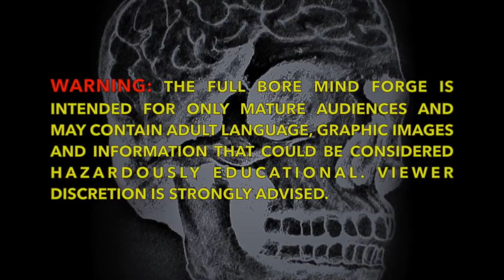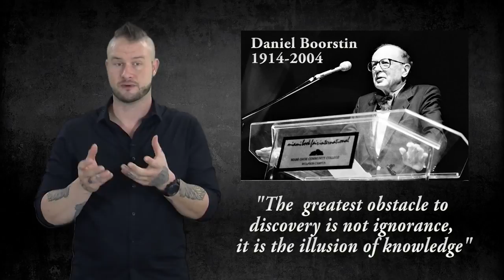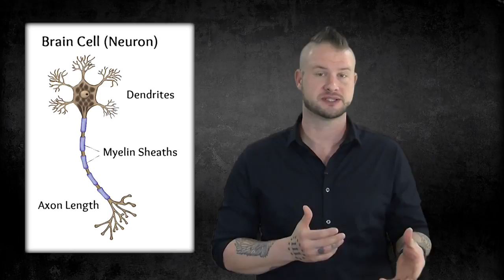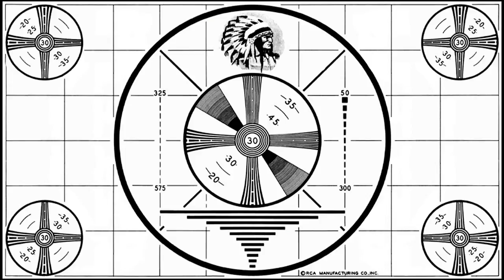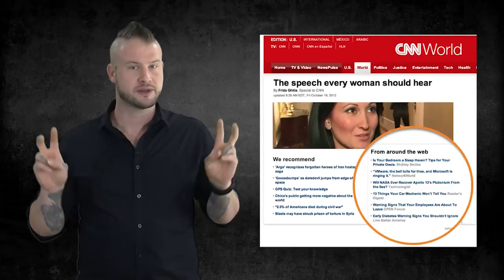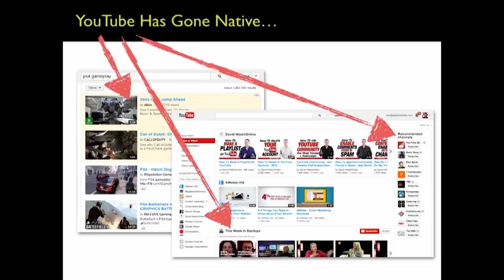FBMF Episode 001 - Brain Chemistry and Magic Bullets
Episode ONE:
“Three pounds of Tofu and a few Magic Bullets”

Produced By:
Ryan French

We are making such material available in our efforts to advance the understanding of issues related to firearm ownership and the complex issues related to the physiological effects of critical life and death circumstance, as well as offering methodologies that can enhance the quality of life for any persons having an interest in protecting themselves or the lives of others.

Picture credits always available on request.